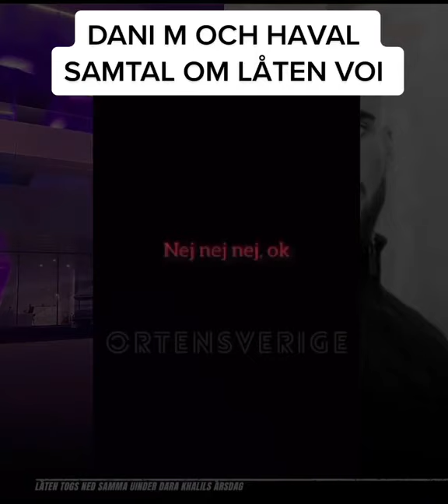Dani M och Haval samtal om låten Voi